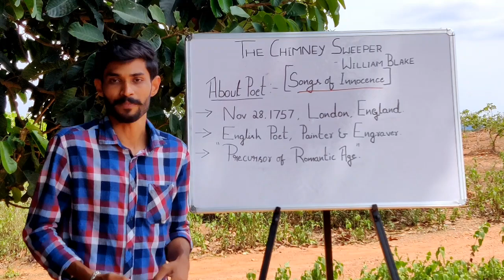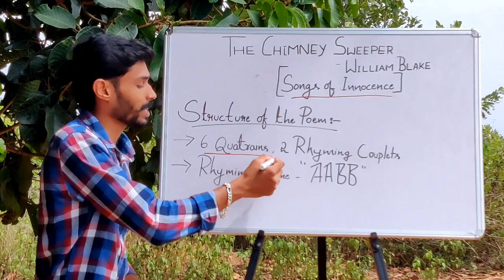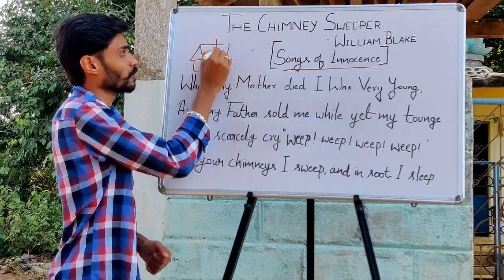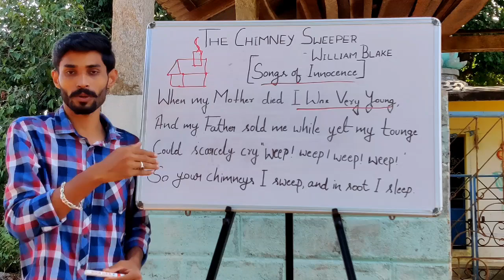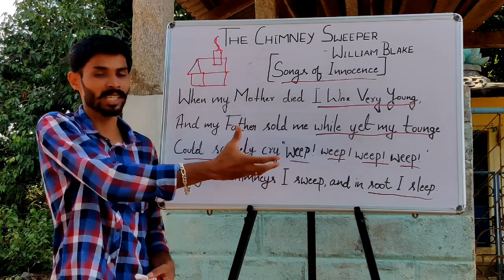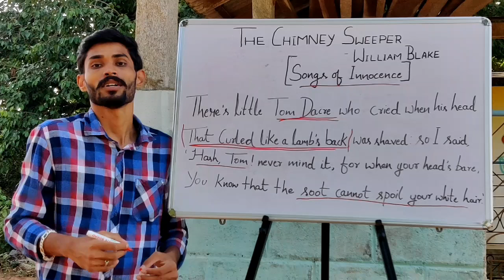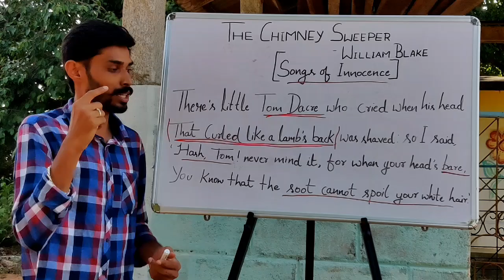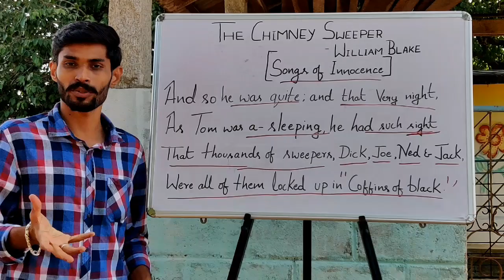THE CHIMNEY SWEEPER (Songs of Innocence) by William Blake, Kannada Explanation Part-1...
Use Headphones 🎧